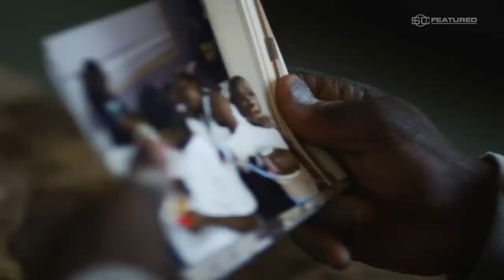College freshman won't allow tragedy to stop him from playing the game he loves | SC Featured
18-year-old Taquarius Wair is playing college football this season at Mesabi Range Community College, but how he got there is the real story. At just 4 years old, Wair, nicknamed TQ, was caught in a house fire with his family, a tragedy that would impact his life forever.